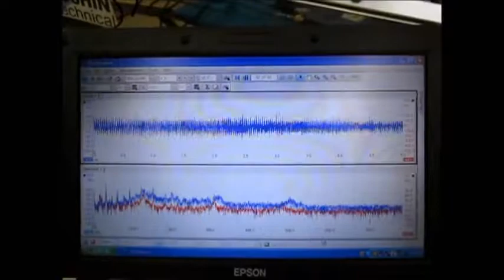超音波システム研究に関する動画 ultrasonic-labo